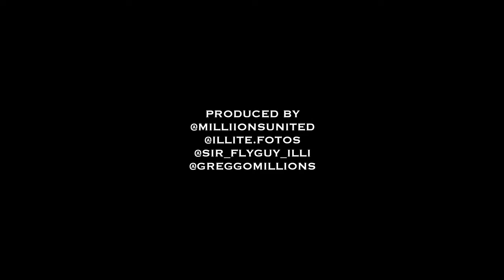I Am Excellent: Ej The Judge Nduka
Millions presents: Ej The Judge Nduka
Take a trip with us as we talk to Ej The Judge Nduka about his professional career